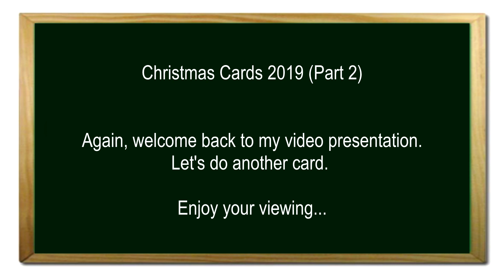Mix Media for a Christmas Cards 2019_Part 2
Again, welcome back to my video presentation. Let's do another card.

This is my channel where I share my videos for the purpose of inspiring those who would like to draw/paint but feel intimidated to give it a try. I love to share the passion I have for handmade drawings. I enjoy using different art materials & I express my ideas through art journals, cards, still life paintings & portrait painting/drawing. So, let's enjoy this adventure together.

Thanks.

Materials Used:
All materials used in this video were personally purchased in arts and crafts stores nearby within the city I live.